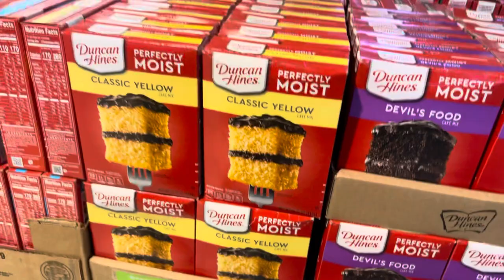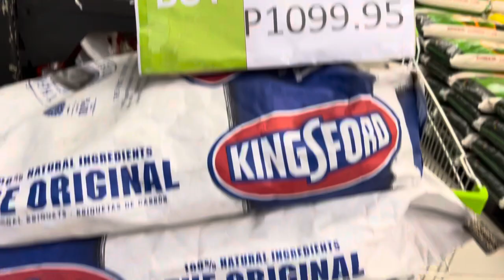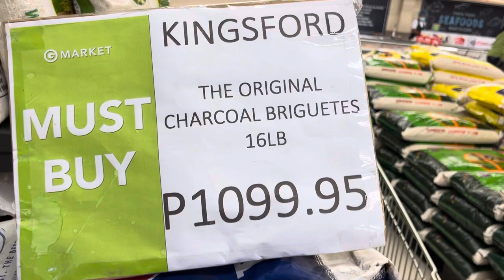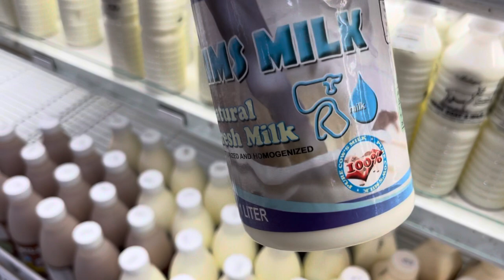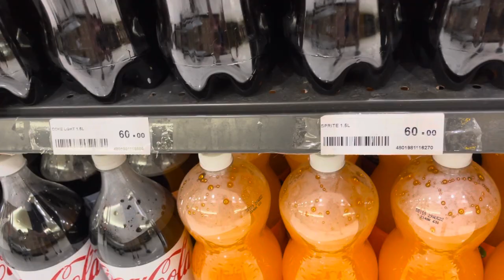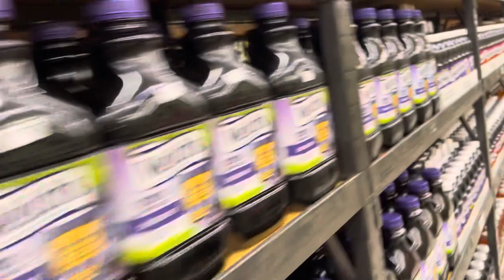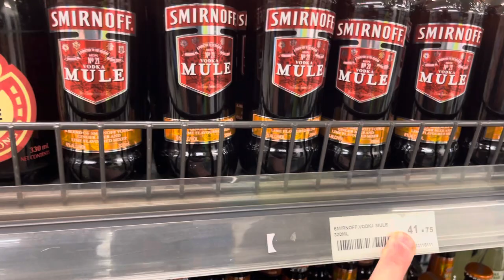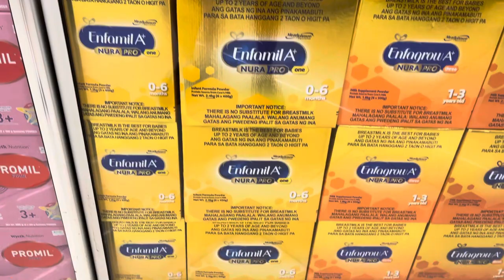Buying American foods in the Philippines will CO$T you!! Eat like a local to save $$$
After walking around at the grocery store inside the Gaisano Mall of Davao, I quickly realized how much more expensive $$$ it was going to be if I chose to continue eating my American brand foods 😱😱😱. If you want to save money, I suggest looking into eating like the locals 😄👍🏼.
One interesting thing that happened while I was walking through the GMall grocery store was running into a security guard who also has a YouTube channel named “ROGILYN PELES Vlogs”. Check out her channel guys. SUPER COOL!😎
Have a wonderful and blessed day everyone!!
PEACE ✌🏼 OUT!!!

Total cost of groceries:
P6991.850 or around $134
Not bad for a whole cart of groceries 😎